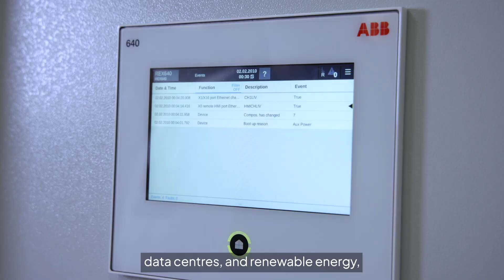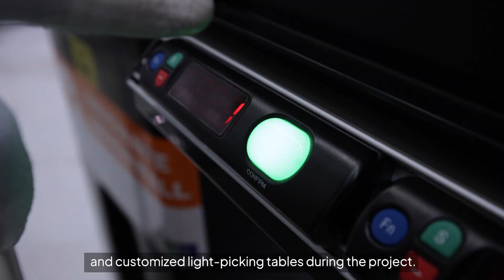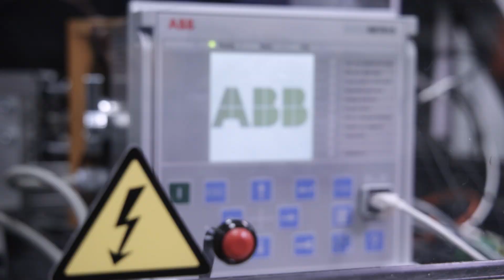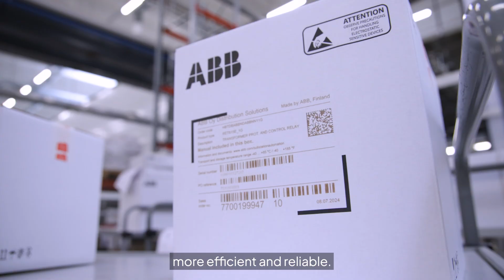ABB Distribution Solutions final assembly efficiency increased by 30–40%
Konecranes Agilon warehouse automation enabled significant production growth in ABB Distribution Solutions' final assembly. Thanks to Agilon and the development work surrounding it, their efficiency in four final assembly locations increased by 30–40%.

Discover how Agilon can boost your operations and drive business efficiency